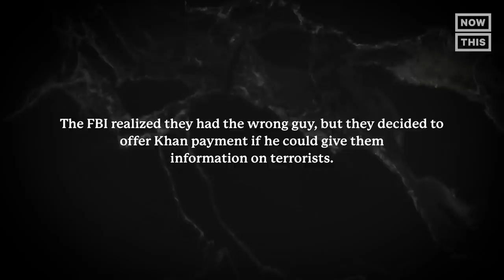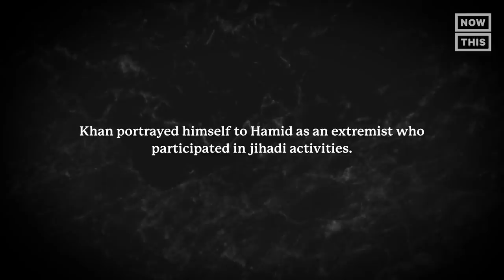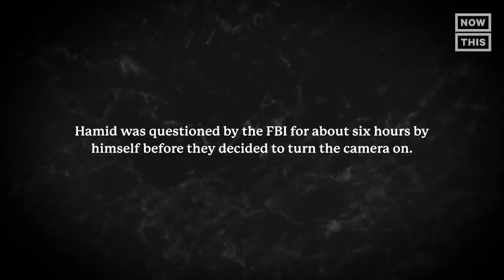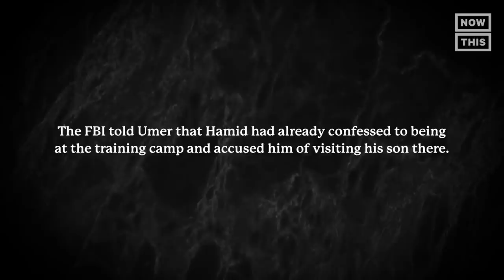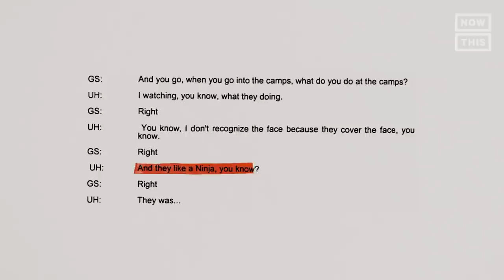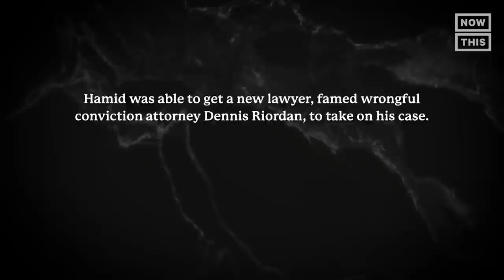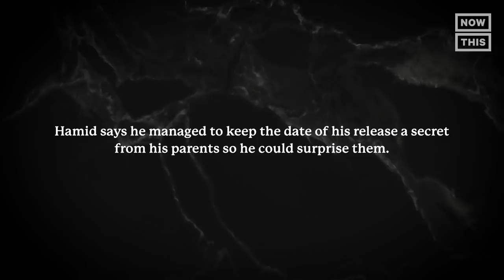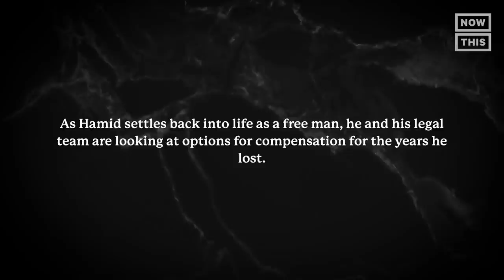Hamid Hayat’s Fight for Freedom | Wrongful Conviction with Jason Flom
Hamid Hayat became the first person accused of international terrorism post-9/11 to be exonerated after spending 14 years behind bars for crimes he did not commit. From police coercing him to give a false confession to proving his innocence, this is his story of wrongful conviction.